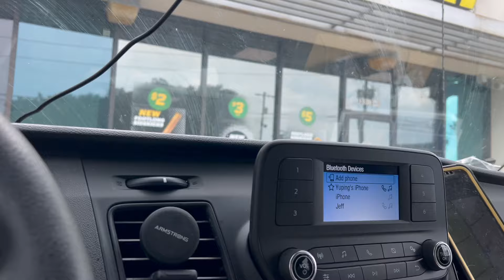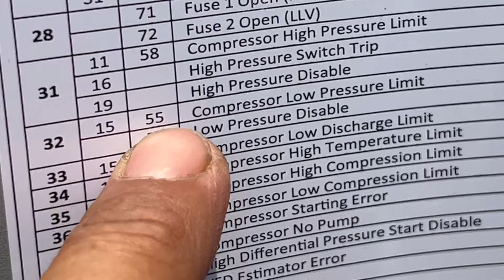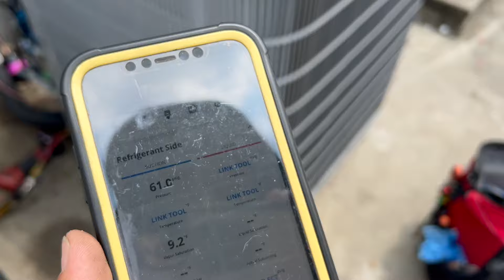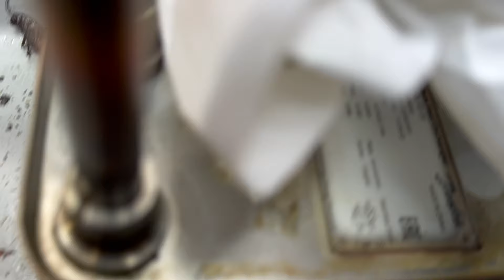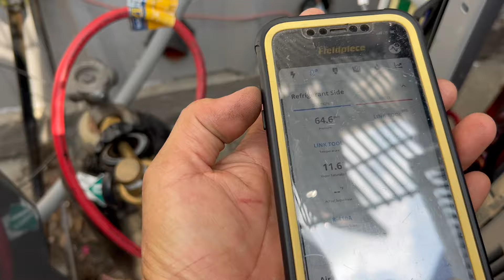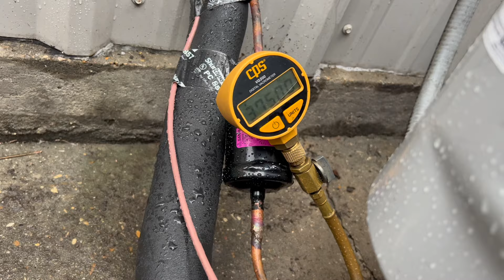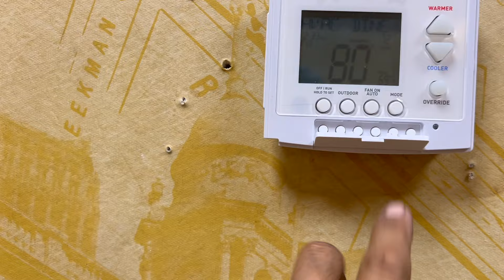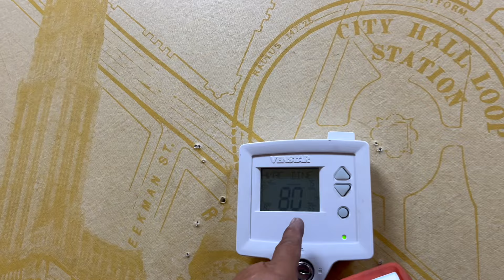Carrier 新空调安装3天15磅氟利昂全部漏光 Carrier Brand New Infinity Condenser Unit Leaked Freon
加入频道会员，支持本频道上传更多维修视频
空调冰箱维修工具
氟利昂管道
氟利昂检查短管
Turbo焊接
乙炔罐 1
乙炔罐 2
15%焊条
45%焊条
焊接检查镜
风叶风轮puller
压力，管温及回风出风温度蓝牙检测工具
压力，管温蓝牙检查工具
空调专业螺丝口封漏液
具体漏点检测气泡液
氟利昂测漏仪 1
氟利昂测漏仪 2
超声波测漏仪
空调24伏交流变压器
氟利昂回收罐 50磅
氟利昂回收罐 30磅
氟利昂回收机
氟利昂回收机专用过滤器
查压缩机，马达好坏的Megometer
1/4 电钻
1/4, 5/16 可调换六棱螺丝套 2英寸
1/4, 5/16 可调换六棱螺丝套
1/4 延长杆
3/8 Drill Driver
Step Drill Bit